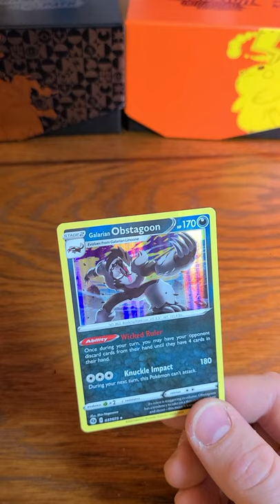Champions Path Pokemon Card Opening - ONE PACK 28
One pack of Pokemon TCGs Champions Path! Will we ever pull a Charizard?